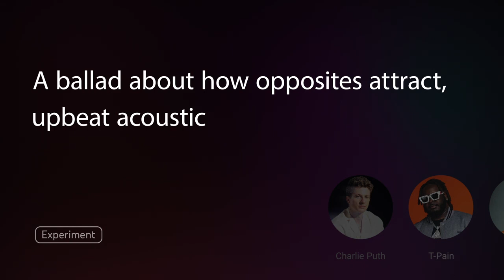Нейросеть Music AI Tools может создавать из ваших напевов и мычаний настоящие музыкальные композиции